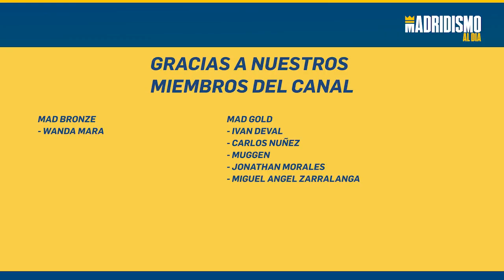⚽🎞KOSOVARE ASLLANI y MARTA CARDONA,🚨NOVEDADES con respecto a sus vueltas.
ÚLTIMA HORA respecto a KOSOVARE ASLLANI y MARTA CARDONA al igual que AURELIE KACI.

Jugadoras importantes para el REAL MADRID FEMENINO y que se espera su vuelta no en mucho tiempo.